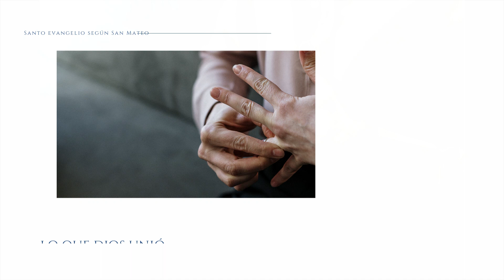Qué dice la Biblia acerca del divorcio y el adulterio?